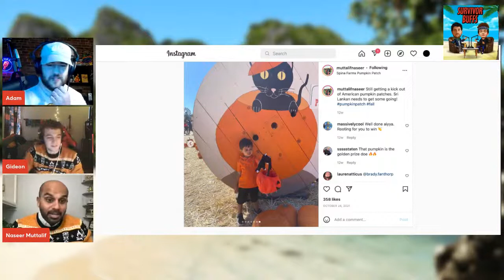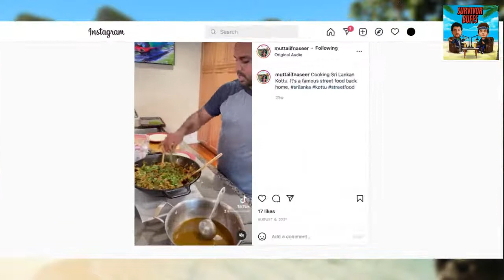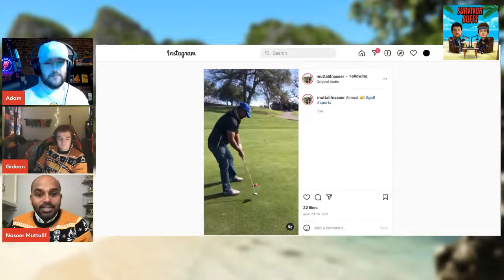NASEER MUTTALIF l Post Game Interview l Survivor 41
Re-Uploading our Survivor 41 Interview with 10th place finisher Naseer Muttalif!